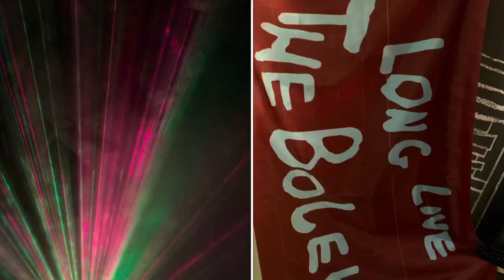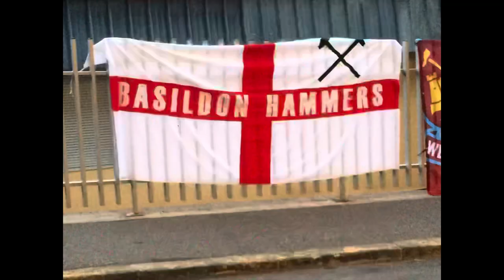Where hardcore lives 3 dj robiee